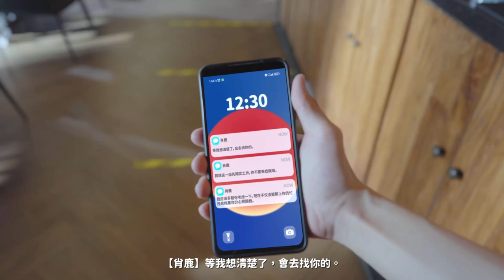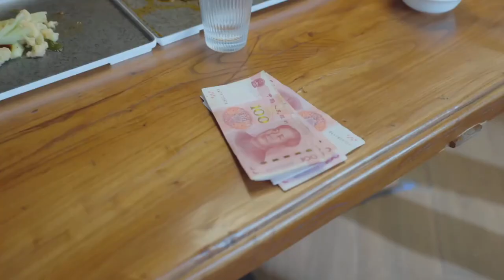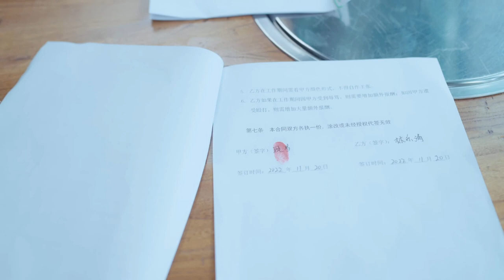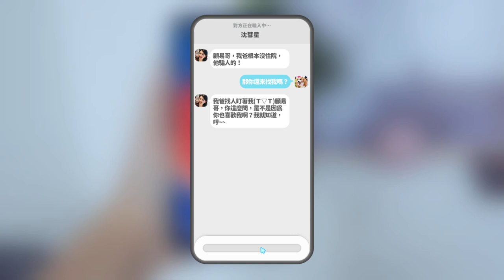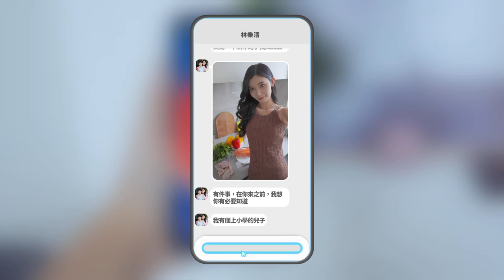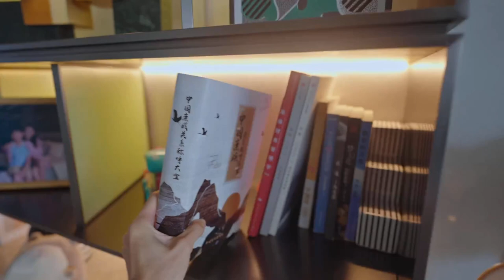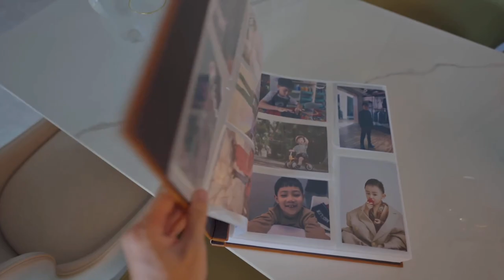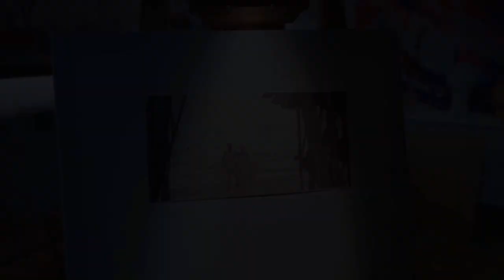完蛋我被美女包圍了 第四章 要不要來我家吃飯? 林樂清/王星辰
《完蛋！我被美女包圍了！》是一款類比戀愛的全動態真人互動影像作品。
你將以第一人稱與六位性格各異、長相各異的美女相識、相知、相愛，展開一段又一段沉浸式甜蜜之旅。
在她們的柔情攻勢下，忙於賺錢還債的你要如何應對？是為了金錢棄感情於不顧，還是堅守感情，摒棄銅臭之氣？而在這一群美女中，你又要選擇誰成為共度餘生的伴侶？